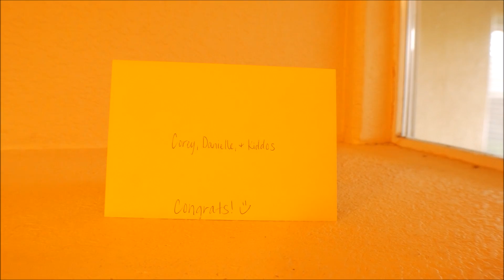Rainy Day Closing in Bakersfield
It's always a beautiful day when you are closing escrow on your Buyer's dream home. A rainy day can't stop these buyers from owning a piece of the American dream! Contact Jennifer Tillmann​ / Ryan Joyce​ to see what we can do for you!